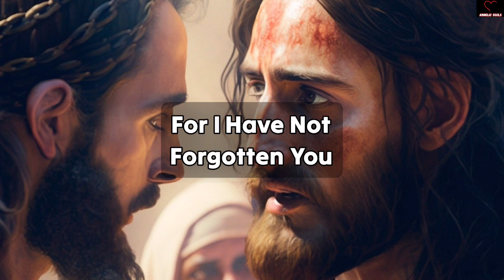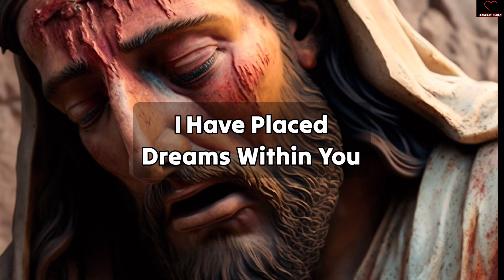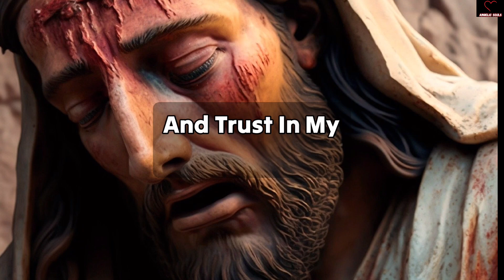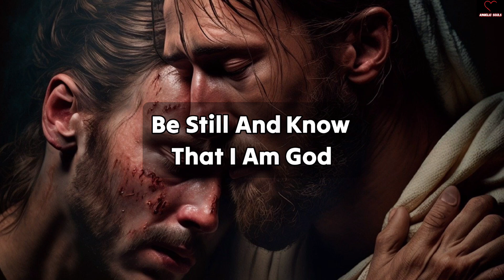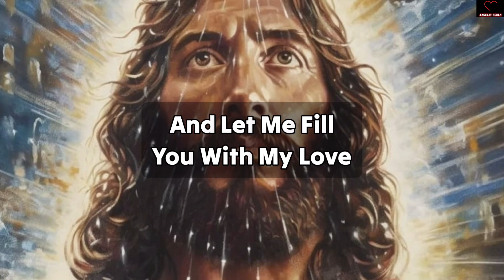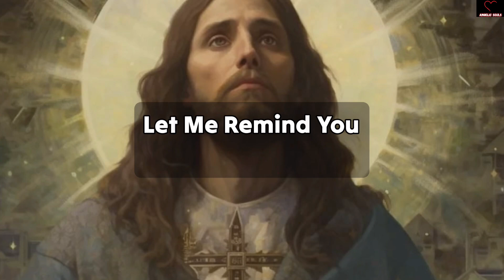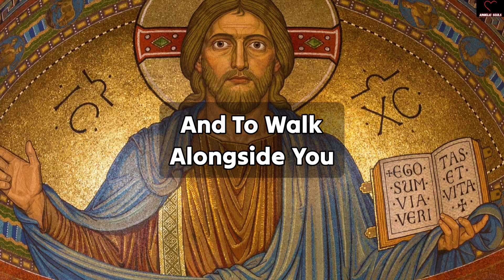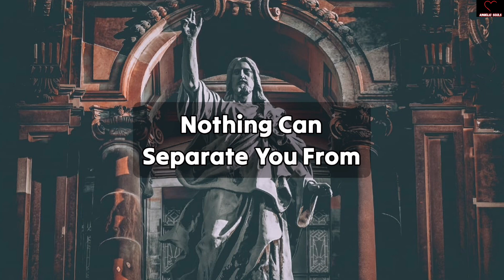Angel: This is about your dad. Your father is... | Angel Message For You Today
11:11💌God says, Someone is planning to put you in Jail...🌈Angels Message✝️Gods Message 1111 Share 💌 This Gods Divine Message With Your Family 👨‍👩‍👧‍👦 And Friends As Well As Those Who Need Guidance From The Universe. 🌌 stay tuned ☺️🥰 Infinite love and Gratitude ❤️🙏 BE HAPPY and Spread Happiness😊🥰 🌼❤️🌼Thank you🌼❤️🌼🧚 take care😄☺️ ▬▬▬▬▬▬▬▬▬▬▬▬▬▬▬▬▬▬▬▬ This Video Includes All These Searches 👇
1.od message for me today 2

financial bs